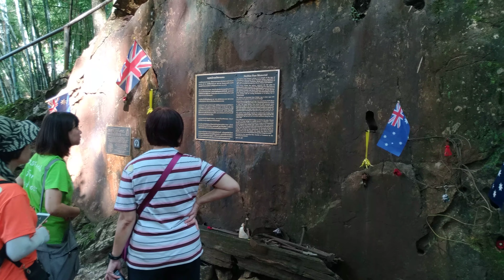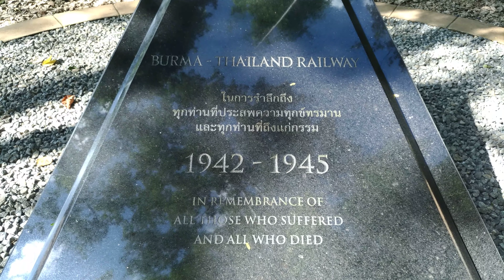26 ตุลาคม ค.ศ. 2018